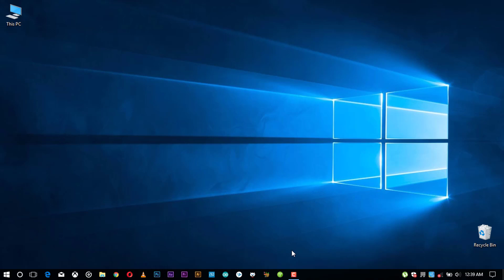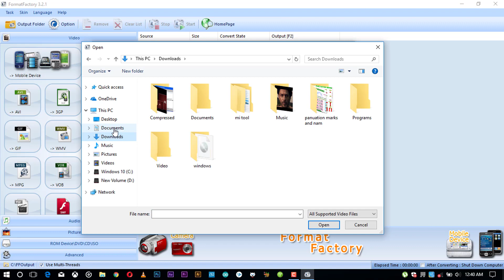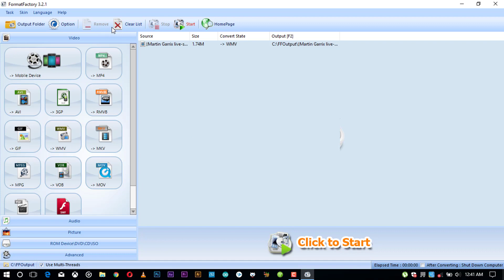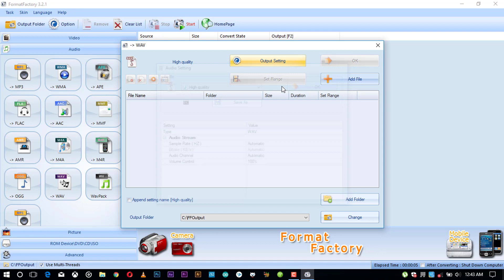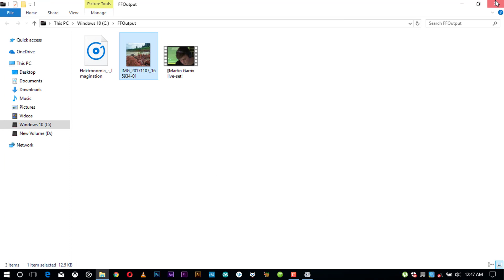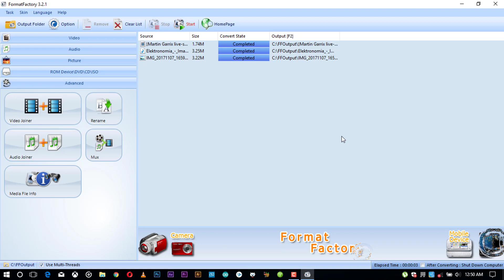How To Convert Audio, Video, Image | Format Factory in Tamil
⏹This Tutorial About How To Convert any files Videos, Audio, pictures using format factory software in tamil I hope you like this tutorial video.